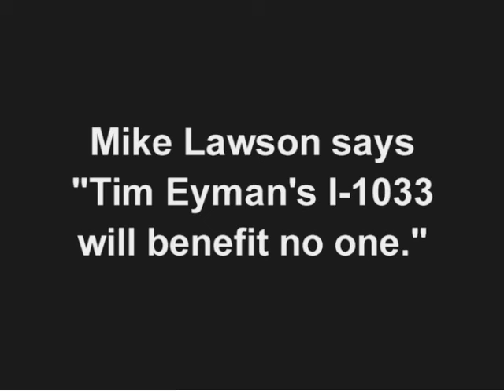Paper towels. Toilet paper next? No on I-1033!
Vote No on 1-1033!